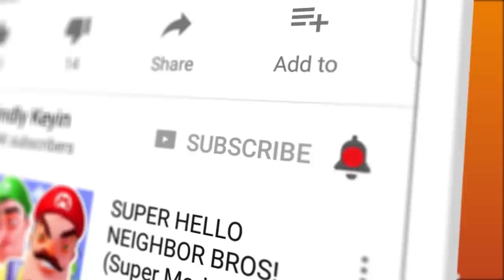BALDI AND SPIDER-MAN TEAM UP AGAIN! | Human Fall Flat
BALDI AND SPIDER-MAN TEAM UP AGAIN! | Human Fall Flat | Kindly Keyin

Human Fall Flat Gameplay Details:

Discover the funniest cooperative physics-based puzzle-platformer!
In Human: Fall Flat you play as Bob, a wobbly hero who keeps dreaming about surreal places filled with puzzles in which he’s yet to find the exit. Exploration and ingenuity are key, challenge your creativity as every option is welcome!

Bob is just a normal Human with no superpowers, but given the right tools he can do a lot. Misuse the tools and he can do even more!

The world of Human: Fall Flat features advanced physics and innovative controls that cater for a wide range of challenges. Bob’s dreams of falling are riddled with puzzles to solve and distractions to experiment with for hilarious results. The worlds may be fantastical, but the laws of physics are very real.
FEATURES:
ONLINE MULTIPLAYER UP TO 8 PLAYERS
Fall into or host private/public lobbies with your friends and watch Bob fall, flail, wobble and stumble together. Need a hand getting that boulder on to a catapult, or need someone to break that wall? The more Bob the more Mayhem!
THE WOBBLY ART OF PARKOUR
Direct and complete control of Bob. Nothing is scripted and no limits imposed. Bob can walk (kinda straight), jump, grab anything, climb anything, carry anything.
LOCAL CO-OP
Play with a friend or a relative in split-screen, work together to achieve any task or spend an hour throwing each other about in the craziest ways possible.
CUSTOMISATION
Paint your own custom Bob, dress him with silly suits or even import your face onto his via webcam.
SURREAL LANDSCAPES
Explore open-ended levels which obey the rules of physics. Interact with almost every available object in the game and go almost everywhere - like playground of freedom.
UNLIMITED REPLAY VALUE
Fall into Bob's dreams as many time as you want, try new paths and discover all secrets. Think outside of the box is the philosophy!

Fall into Bob's dreams and see how are your catapulting skills!